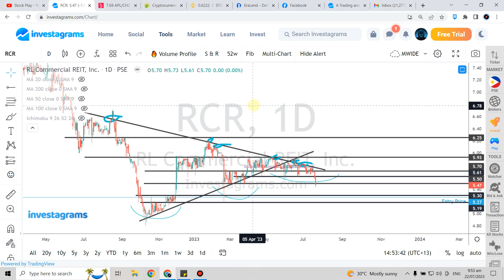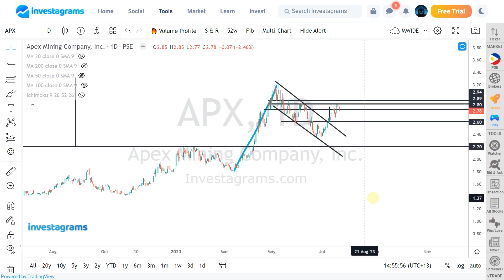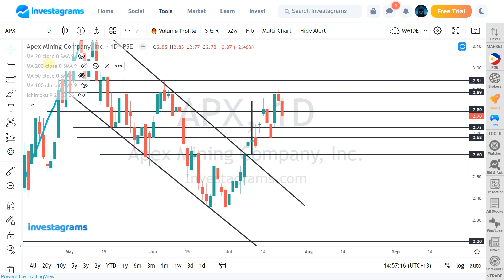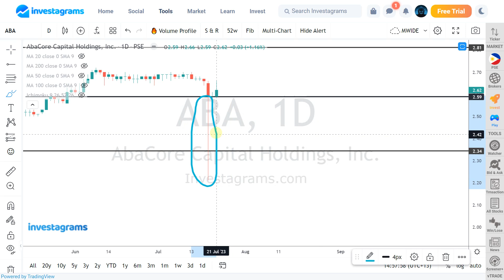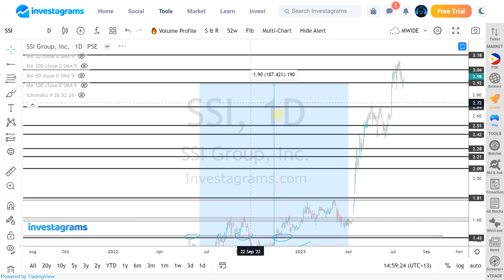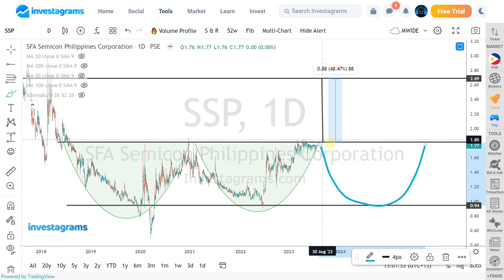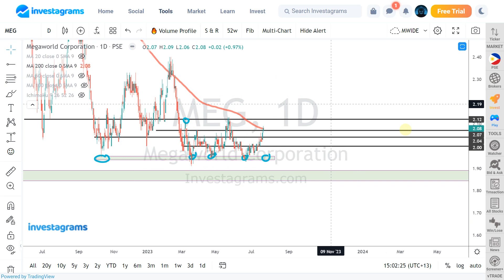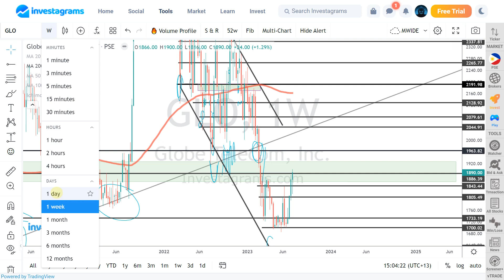[STOCK MARKET] PLUS APX ABA SSI SSP MEG GLO :PSE TRENDING STOCKS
STOCK MARKET] PSE TRENDING STOCKS ANALYSIS (July 2023) | ColFinancial | Investagrams